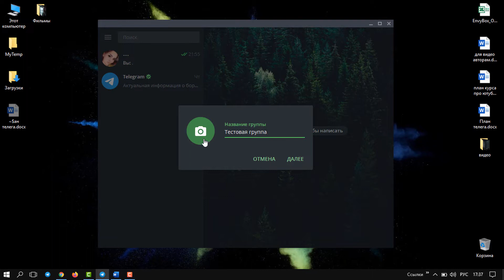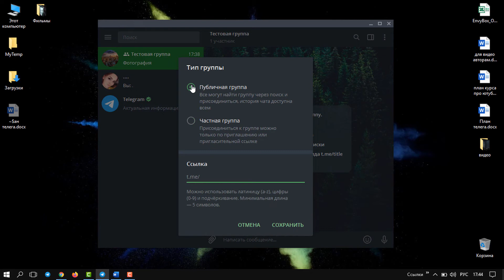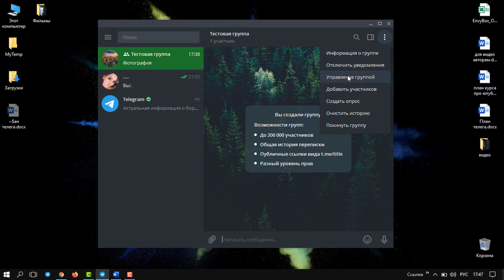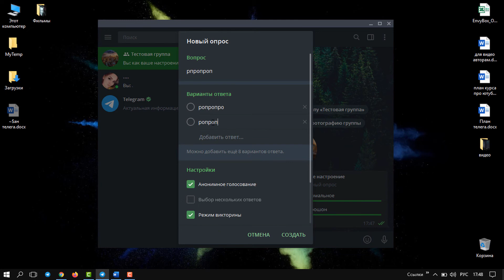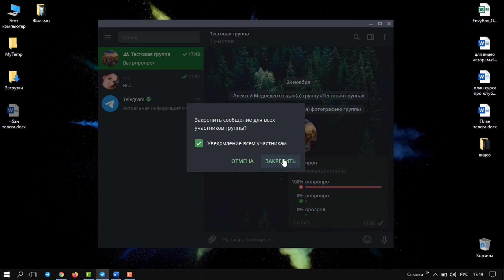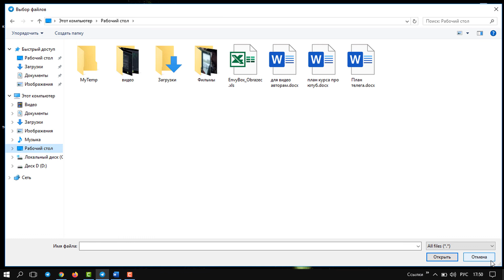Как создать и управлять группой в телеграмме: АКТУАЛЬНОЕ РУКОВОДСТВО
В этом видео я покажу Вам как создать группу в телеграмме. Вы также узнаете как настроить группу в телеграмме, а также как ею управлять.
Посмотрев это видео, Вы всего за несколько минут сможете создать группу в telegram, а также узнаете о различных особенностях по управлению этой группой.

- Скачать бесплатную электронную книгу и получить дополнительные видео уроки о том, как сделать свой компьютер БЫСТРЫМ И БЕССМЕРТНЫМ